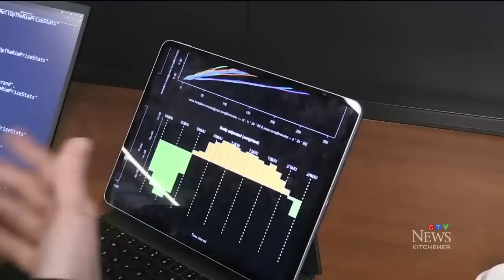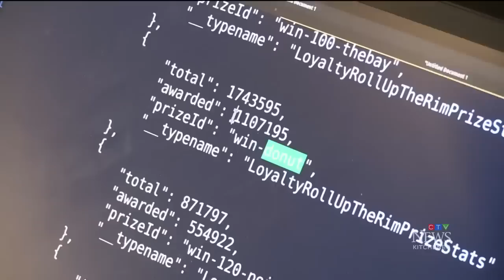How one man cracked a code to winning Tim Hortons' Roll Up To Win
CTV’s Jeff Pickel talks to the UW stats professor who has been using data and strategy to beat the popular Tim Hortons game for 3 years.